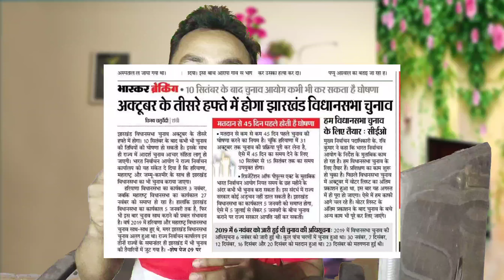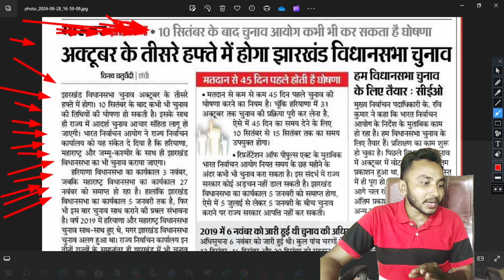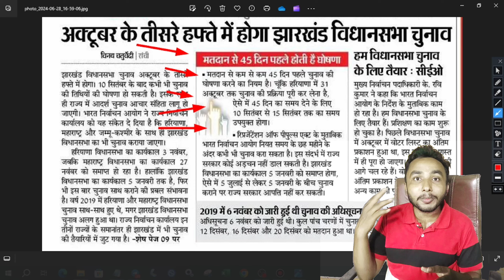विधानसभा चुनाव जल्द | सभी सरकारी योजना Bad 😞 News | Abua awas bad news sarkar aapke dwar jharkhand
Hello Viewers